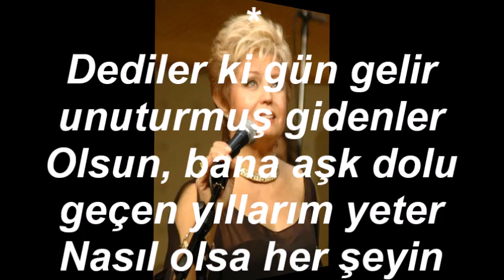Serap KUZEY-Dediler Zamanla Hep Azalırmış Sevgiler (HİCAZ)R.G.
SOLİST:
*SERAP KUZEY*
VİDEOYU YAPAN
*RECEP GAYRETLİ*
GÜFTE: İLTER YEŞİLAY
BESTE: BİLGE ÖZGEN
USUL: DÜYEK
MAKAM: HİCAZ
Dediler zamanla hep azalırmış sevgiler
Olsun, bana seninle geçen yıllarım yeter
Nasıl olsa her şeyin zamanla sonu yok mu
Ömür dediğimiz şey küsecek kadar çok mu
Dediler ki gün gelir unuturmuş gidenler
Olsun, bana aşk dolu geçen yıllarım yeter